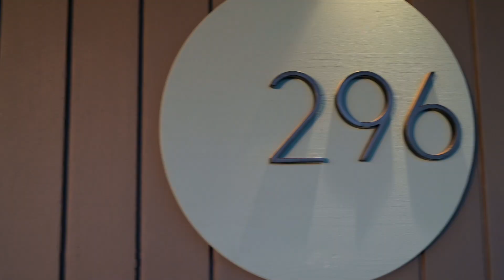Stunning Mid-Century Oasis: 296 Cherry Dr, Pasadena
Just listed for $1,400,000 in Pasadena's San Rafael Hills. This was the project of a lifetime!

A private mid-century oasis perched high on a ridge in San Rafael Hills, 296 Cherry Drive features dual panoramic views of the Downtown LA skyline and palm-lined canopies across Eagle Rock and Glendale from the front, and unobstructed views of the majestic San Gabriel Mountains from the back. Upgraded to the highest of modern-day standards while maintaining its timeless post-and-beam aesthetic, the home boasts new black aluminum Milgard windows and sliders, a new Furnace and AC system, new 200-amp panel, new plumbing and sewer lines, resurfaced gravel flat roof, freshly poured driveway, and designer finishes throughout. From the polished concrete-style tile in the living areas, to the original hardwood floors in the bedrooms, the sparkling bathrooms, dazzling kitchen with custom cabinetry, and panoramic views from nearly every inch of the property, this home has been meticulously renovated with permits pulled and approved by the city of Pasadena. The Master Suite is a homeowners dream, featuring two spacious closets, a stunning bathroom with dual vanities, free-standing tub and private patio, and picturesque mountain views from the comfort of your bed. A true rarity for any property in Los Angeles, these amazing views can be enjoyed from every room in the house, while still maintaining a large, flat, landscaped backyard with ample room for large parties, a square footage addition, or even a pool. Nestled above the trees in the heart of San Rafael Hills, this property is truly a generational offering of tranquility, style, and pride of ownership.